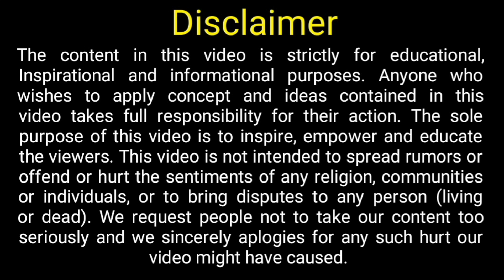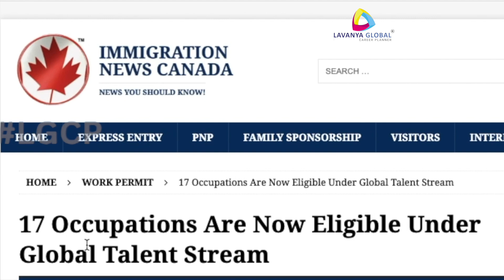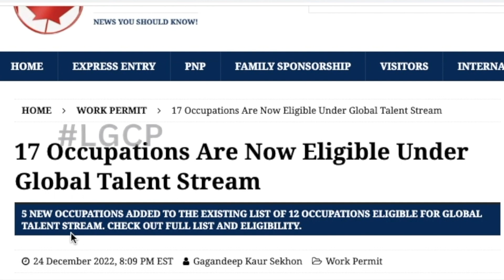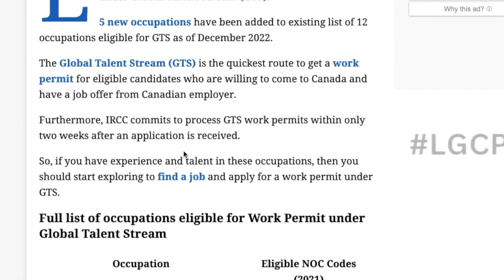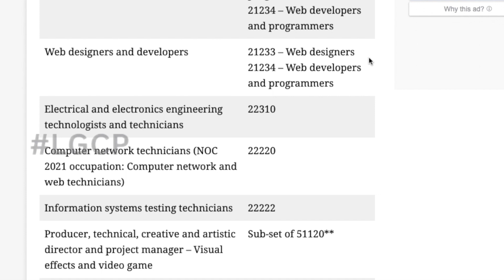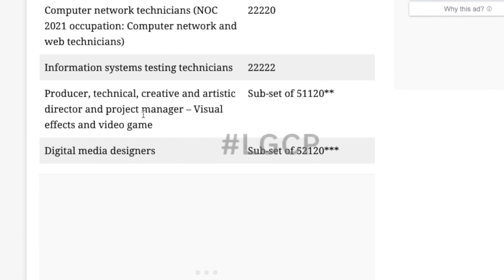CANADA GTS PROGRAM VISA || NO IELTS || Less Funds Required.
Welcome to Lavanya global career planner, in this Video I have talked about New Brunswick Critical worker pilot Program.

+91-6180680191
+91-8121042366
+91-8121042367